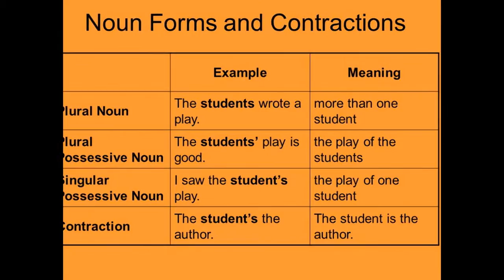Noun From Of Claim